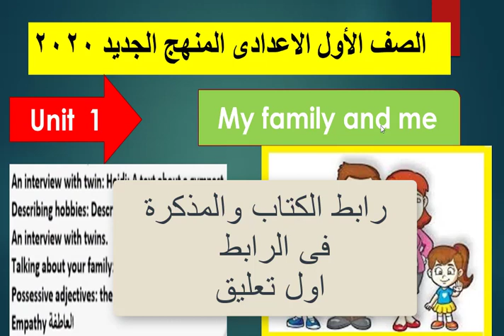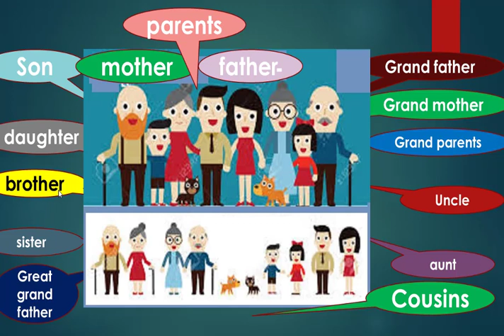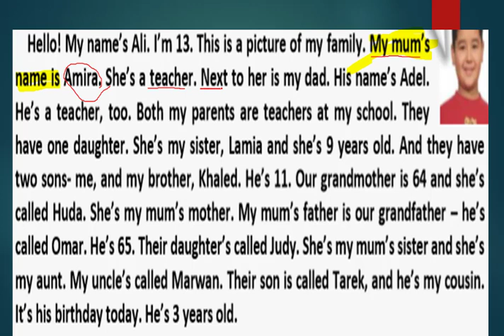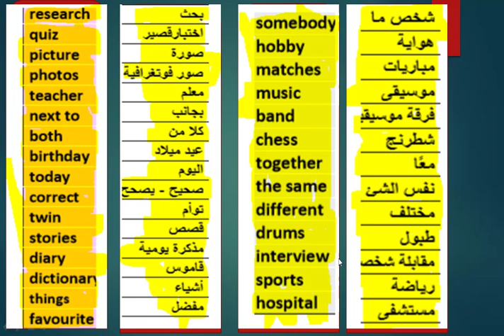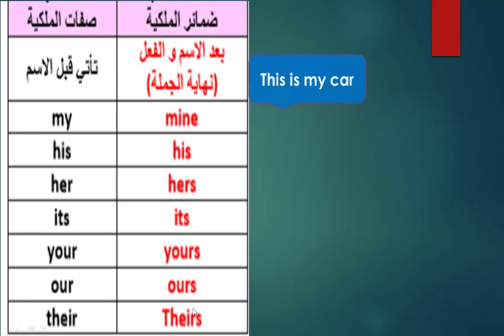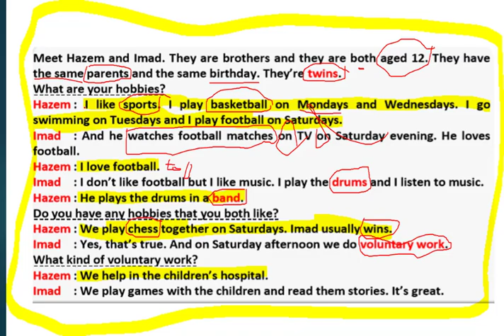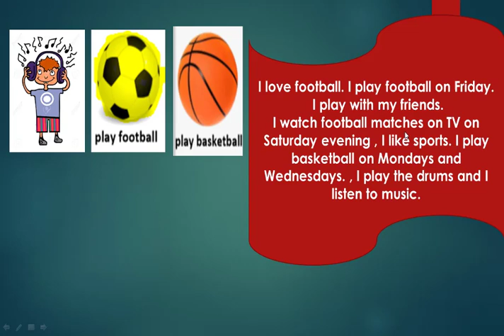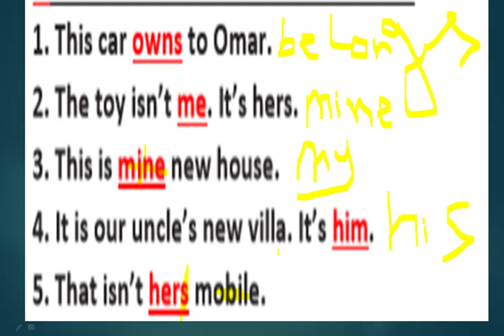شرح منهج الصف الاول الاعدادى الجديد وتحميل مذكرة 2020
المنهج الجديد  اولى اعدادى
الرابط فى اول تعليق